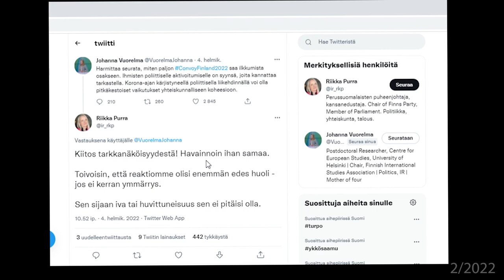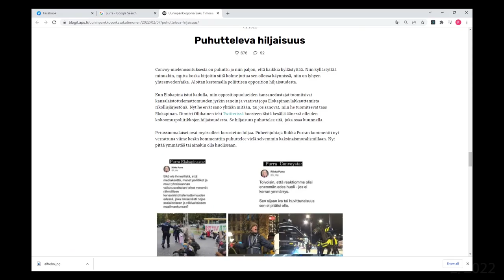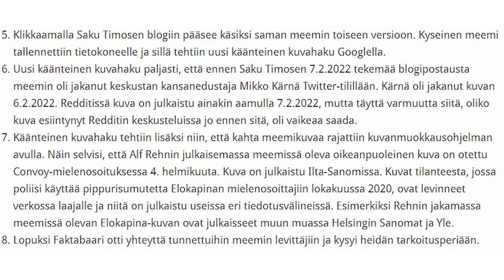Faktabaari EDU: Näin tarkistat verkossa leviävän meemin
Lisätietoja:
Käy lukemassa, miten tunnetut meemin levittäjät perustelivat meemin julkaisemista ja miten tutkija kommentoi asiaa